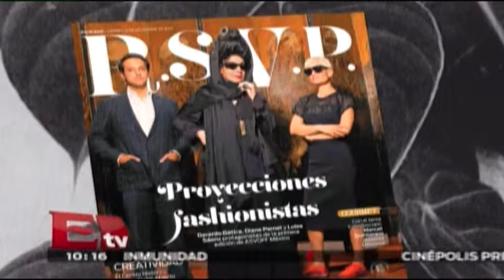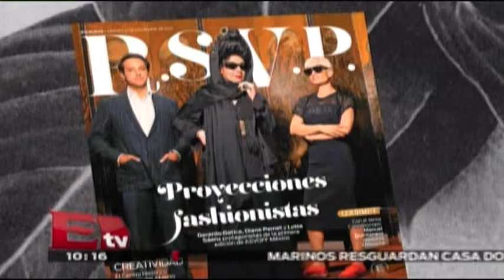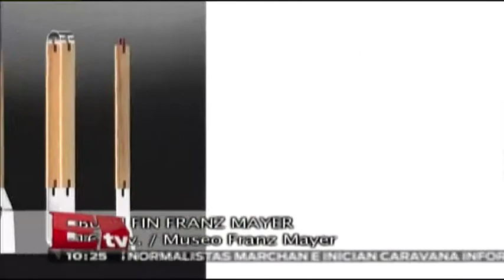RSVP 14.11.2014 (Parte 2)